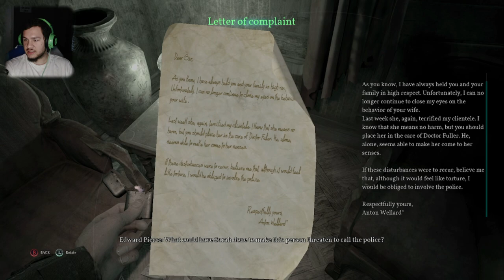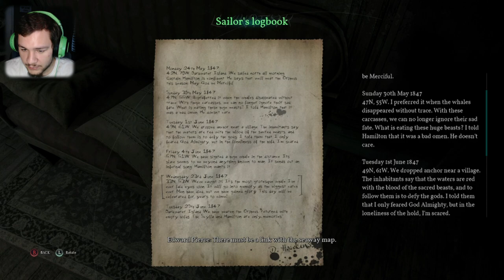WHO ACTUALLY KILLED SARAH HAWKINS? - Call of Cthulhu part 2